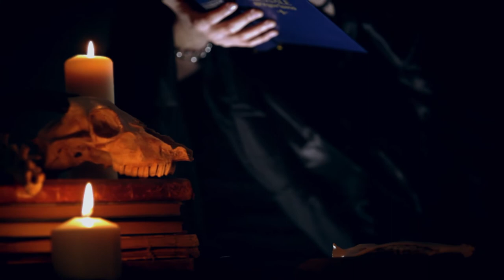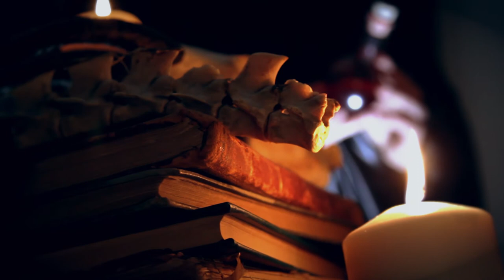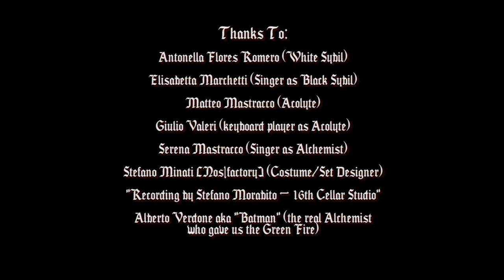Riti Occulti - NIGREDO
A VIDEOSURGERY production
Directed by Giulio Ferro - Alessio Gaudio

Starring:
Antonella Flores Romero - White Sybil
Elisabetta Marchetti  - Singer as Black sybil
Serena Mastracco - The Alchemist
Giulio Valeri  - Keybord Player as Acolyte
Matteo Mastracco  - Acolyte

Costume and Set Designer- Nos/factory (Stefano Minati)
Recordered by 16th Cellar Studio (Stefano Morabito)

Special thanks to:
Diktator - (Katja) for the Black Sybil's dress

Let the Rite begin...